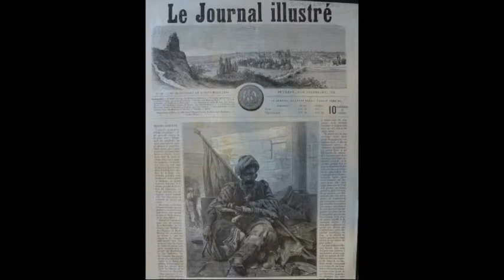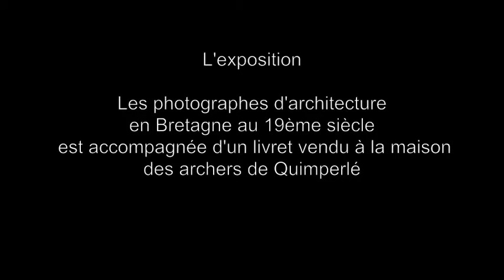Les photographes d'architecture en Bretagne au 19ème siècle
Intervention de Gérard Berthelom à la médiathèque de Quimperlé le 3 juillet 2012 pour présenter une partie de son exposition "Les photographes d'architecture en Bretagne au 19ème siècle" . Un second volet de cette exposition est actuellement visible à la maison des archers du 26 mai au 16 septembre 2012.
L'exposition présentée à la médiathèque est visible jusqu'au 17 septembre 2012.